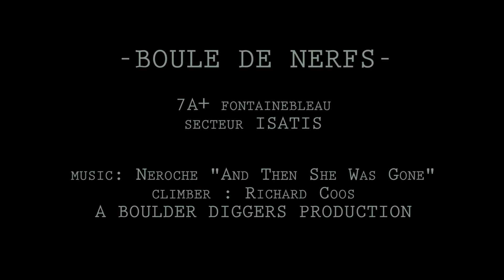Boule de nerfs 7A+ Fontainebleau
Boule de nerfs 7A+ Fontainebleau, secteur Franchard-Isatis le 12/10/2018
I found the mantle difficult as you can see :D
Lien Bleau.info :